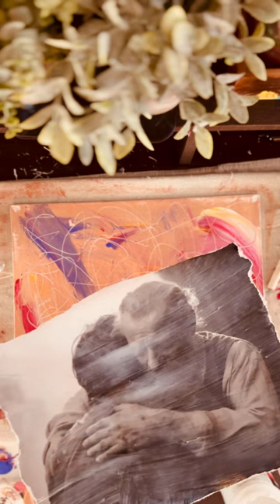Can AI Imagery Be "Art?" (RemAIn Human Collection)